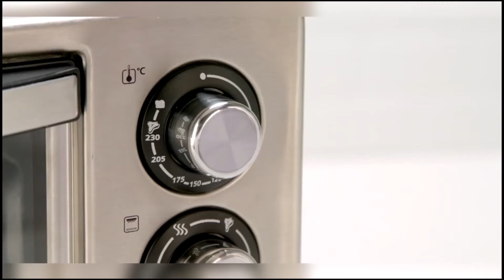Horno Tostador Oster